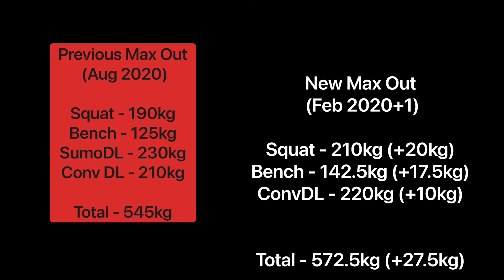MOCK MEET RESULTS | 572.5kg / 1261lbs Total | 210kg Squat PR | Powerlifting Motivation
Mock Meet Results

Squat - 190kg 🟢/ 200kg 🟢 / 210kg 🟢
Bench - 125kg 🟢/ 135kg 🟢/ 142.5kg 🟢
DL - 200kg 🟢 / 220kg 🟢/ 240kg 🔴

Total - 572.5kg / 1261lbs